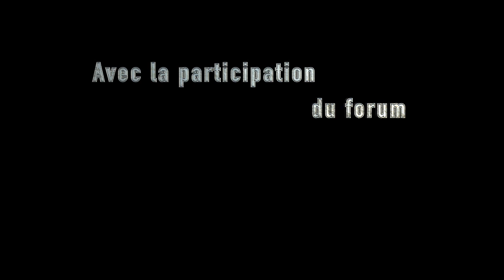Trailer Beaujol'Days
Prochaine sortie Z Force Mania

Titre : Rapture
Artiste : Ross Bugden

ou un site similaire et faite un copier coller du lien tout simplement.